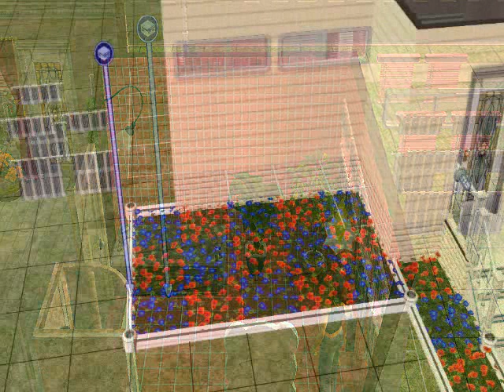Simsspelet1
Hello! Please visit my Graphics Page and common pages on the Internet
To my Menu